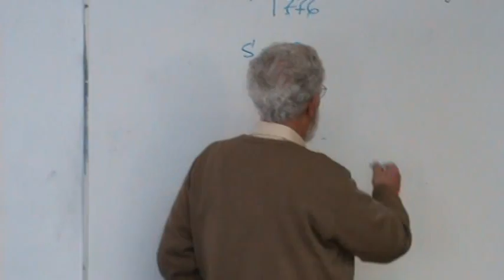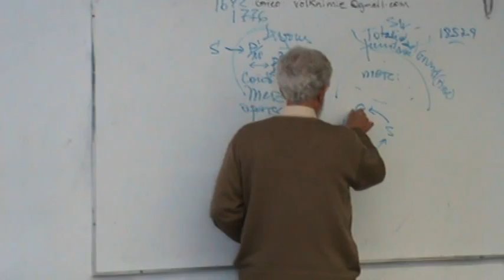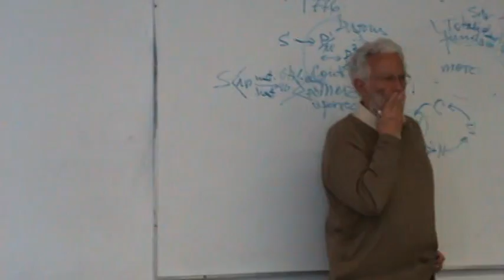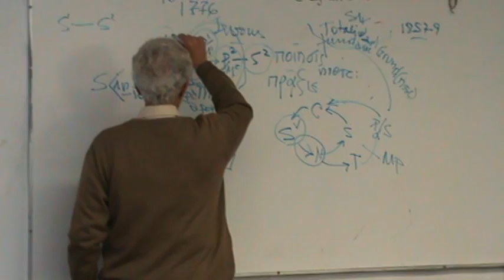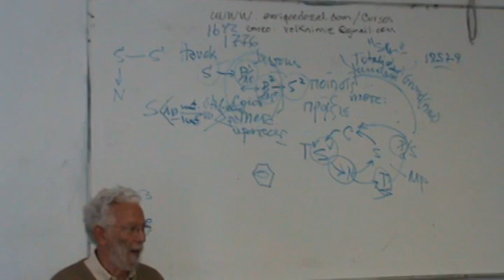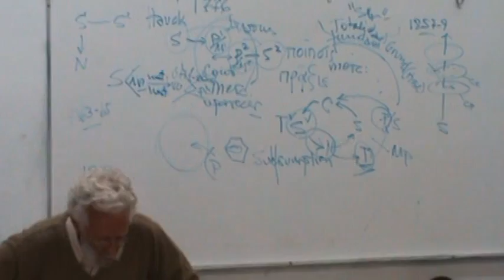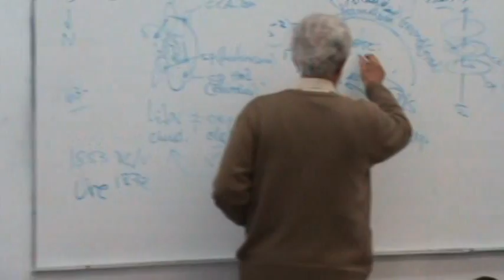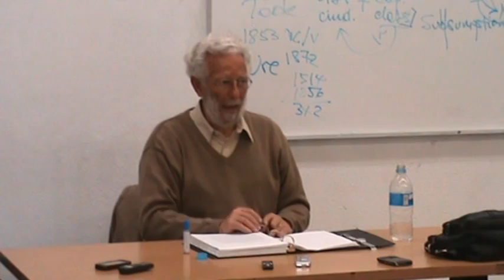Enrique Dussel. Curso "16 Tesis de Economía Política". Tesis II